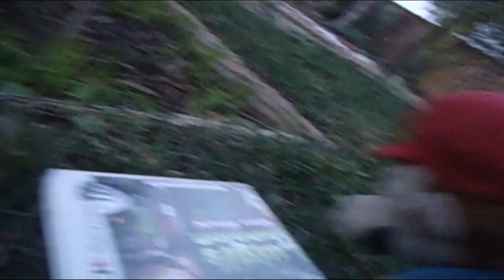The Amazing Mario Bros- The Bad Cause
Season 3 Episode 1: The Bad Cause
This is the season premiere of The Amazing Mario Bros Season 3.